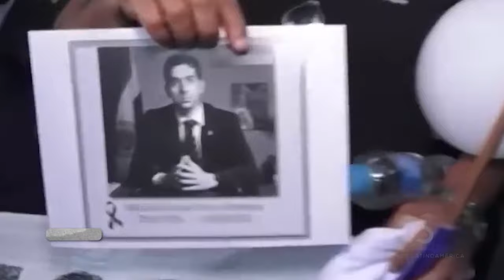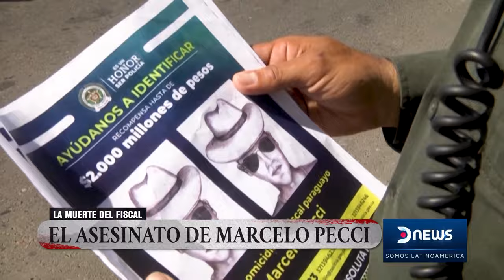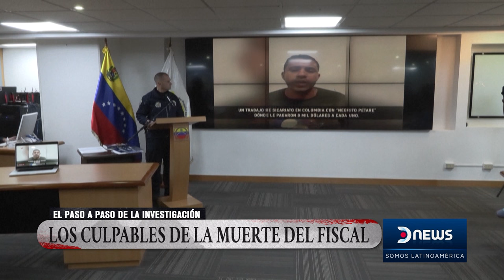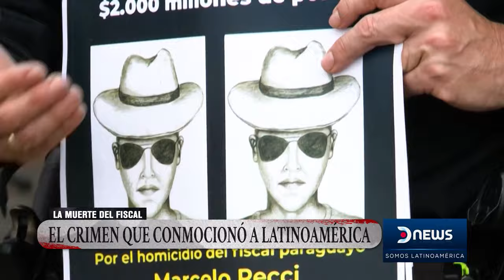Marcelo Pecci: La Muerte del Fiscal | Especiales DNEWS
00:00 El Asesinato de Marcelo Pecci
03:17 La cronología del Asesinato
06:36 El Paso a Paso de la Investigación
09:00 Los Culpables de la muerte del fiscal
16:08 El rol de Margaretch Chacon
20:02 La Muerte del fiscal que sacudió a Latinoamérica
23:10 El legado de Marcelo Pecci

Marcelo Pecci era un fiscal paraguayo especializado contra el Crimen Organizado, Narcotráfico, Lavado de Dinero y Financiamiento del Terrorismo. Fue asesinado durante su luna de miel en Colombia. Actualmente se lleva adelante el juicio contra la autora intelectual. En el programa haremos un repaso de su historia junto a familiares, colegas y amigos.